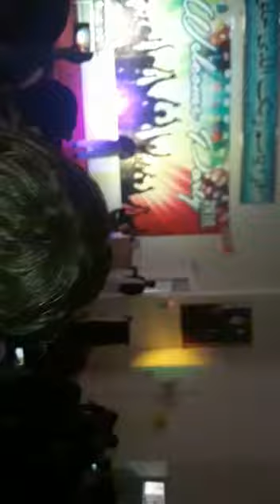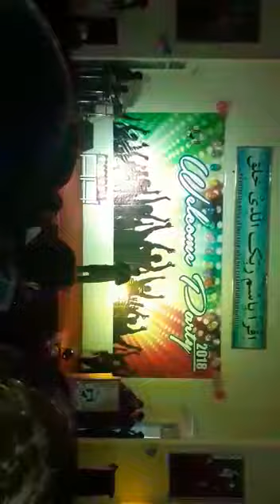FATA university Welcome party 2018